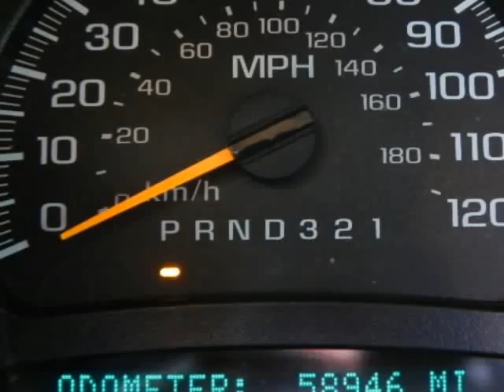2006 Chevrolet Silverado 1500 at Courtesy Nissan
Check out this 2006 Chevrolet Silverado 1500.   This Silverado was just traded in to Courtesy Nissan by the original owner. Clean, inside and out, this truck have plenty of work left in it. It comes with automatic transmission, a nice audio system and low miles for the year. You can buy with confidence knowing that it comes with a clean CarFax, the balance of the factory warranty and the peace of mind knowing that it was thoroughly inspected by our certified Master technician before it was considered for our lot. Priced well below market, this one will go fast. This one will be gone in a heartbeat. We are centrally located on Central Expressway in Richardson. Nicest Selection of New or Certified Pre-Owned Nissans and other makes in one location. Just, our Internet Department features over 100 years of combined automotive sales experience. We are committed to a fast, hassle-free purchase process that put the customer first. Please, ask for an Internet Manager. Prices include rebate, exclude TT&amp;L transfer/locate destination and any dealer installed options. The Special Internet Price is $10991. Contact the dealership today.